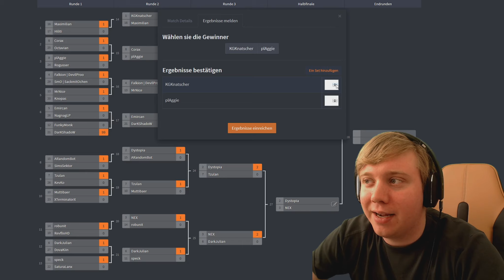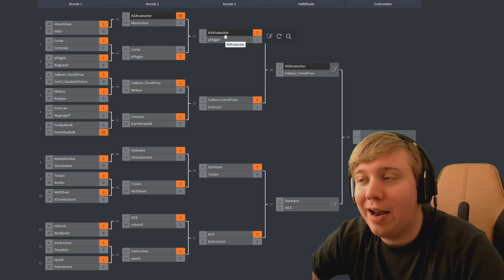KGKnatscher vs plAggie - Runde 3 - Nergorix Community Turnier #1 - SC2: LotV [Deutsch | German]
Das Nergorix-Community-Turnier #1 ist gestartet. 29 Spieler kämpfen um die Community-Krone, sowie Ruhm und Ehre! Gewinnt ein favorisierter Masterspieler, oder kann sich ein Underdog durchsetzen? Theoretisch ist alles möglich.